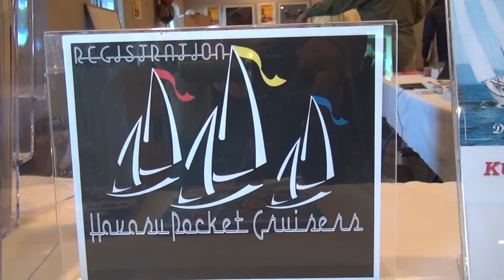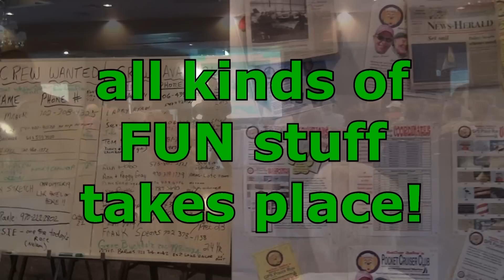HPCC & Nor'Sea ramp launch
Jill and I took a short break from doing our re-fit on Guenevere to attend the Havasu Pocket Cruisers Convention on Lake Havasu. It is a very fun event with MANY pocket cruisers of all types and sizes attending and a lot of fun events. We were VERY impressed with everyone we met! A BIG THANK YOU and a job well done to Sean & Mari Jo Mulligan, and all of the volunteer helpers!!

During the event, we managed to watch the Nor'Sea 27 "At Last" owned by Randi & Victor Montgomery using the launch ramp. We were very happy we were invited to assist, watch an learn!

Unfortunately we were not able to stay for the whole event, but what we did attend, was terrific!

Note, this video was shot in 1080 HD 3D, but I have posted it in 2D HD format.